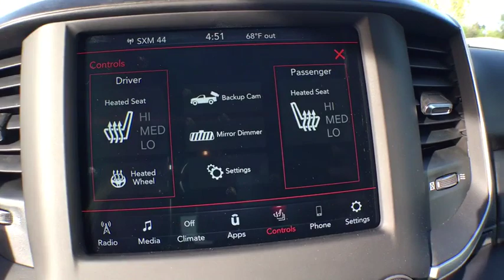2020 Ram 1500 Vicksburg, Kalamazoo, Schoolcraft, Three Rivers, Paw Paw, MI V4103T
Diamond Black Crystal Pearlcoat New 2020 Ram 1500 available in Vicksburg, Michigan at Vicksburg Chrysler. Servicing the Kalamazoo, Schoolcraft, Three Rivers, Paw Paw, MI area.
2020 Ram 1500 Big Horn - Stock#: V4103T - VIN#: 1C6SRFFT1LN104322

Vicksburg Chrysler
13475 Portage Rd

$8,969 off MSRP! HEMI 5.7L V8 Multi Displacement VVT eTorque, 115V Auxiliary Power Outlet, 115V Auxiliary Rear Power Outlet, 2 USB Full Function/Charge Only Media Hub, 2nd Row In Floor Storage Bins, 3 Rear Seat Head Restraints, 4 Way Front Headrests, 400W Inverter, 48V Belt Starter Generator, 4G LTE Wi-Fi Hot Spot, Air Conditioning ATC w/Dual Zone Control, Auto-Dimming Exterior Driver Mirror, Auto-Dimming Rear-View Mirror, Big Horn Badge, Big Horn IP Badge, Big Horn Level 2 Equipment Group, Black Exterior Truck Badging, Black Headlamp Bezels, Black Interior Accents, Black Premium Power Mirrors, Black Tubular Side Steps, Body Color Door Handles, Body Color Exterior Mirrors, Body Color Front Bumper, Body Color Premium Power Mirrors, Body Color Rear Bumper w/Step Pads, Bucket Seats, Class IV Receiver Hitch, Dampened Tailgate, Deluxe Cloth Bucket Seats, Dual Exhaust w/Black Tips, Electronic Stability Control, Exterior Mirrors Courtesy Lamps, Exterior Mirrors w/Memory, Foam Bottle Insert (Door Trim Panel), Front & Rear Rubber Floor Mats, Front Seat Back Map Pockets, Front wheel independent suspension, Full Length Floor Console, Fully automatic headlights, Glove Box Lamp, GPS Antenna Input, Grille Surround 1 Black Texture 2 Black, Heated door mirrors, Heated Front Seats, Heated Steering Wheel, Manual Adjust 4-Way Front Passenger Seat, Night Edition, Occupant sensing airbag, Outside temperature display, ParkSense Front/Rear Park Assist w/Stop, ParkView Rear Back-Up Camera, Power 4-Way Driver Lumbar Adjust, Power 8-Way Driver Seat, Power Adjustable Pedals, Power windows, Power-Folding Mirrors, Quick Order Package 27Z Big Horn, Radio data system, Radio: Uconnect 4 w/8.4 Display, Rear 60/40 Folding Seat, Rear Dome w/On/Off Switch Lamp, Rear Power Sliding Window, Rear step bumper, Rear Wheelhouse Liners, Rear Window Defroster, Remote Start System, Security Alarm, SiriusXM Satellite Radio, Steering wheel mounted audio controls, Sun Visors w/Illuminated Vanity Mirrors, Telescoping steering wheel, Traction control, Universal Garage Door Opener, Wheels: 20 x 9.0 Premium Paint/Polished.2020 Ram 1500 Big Horn/Lone StarPriced below KBB Fair Purchase Price!
Big Horn Level 2 Equipment Group,Night Edition,Quick Order Package 27Z Big Horn,2 USB Full Function/Charge Only Media Hub,6 Speakers,AM/FM radio,GPS Antenna Input,Radio data system,Radio: Uconnect 3 w/5 Display,Radio: Uconnect 4 w/8.4 Display,SiriusXM Satellite Radio,Air Conditioning,Air Conditioning ATC w/Dual Zone Control,Rear Window Defroster,115V Auxiliary Rear Power Outlet,400W Inverter,Exterior Mirrors w/Memory,Power 8-Way Driver Seat,Power steering,Power windows,Rear 60/40 Folding Seat,Rear Power Sliding Window,Remote keyless entry,Security Alarm,Steering wheel mounted audio controls,Universal Garage Door Opener,Traction control,4-Wheel Disc Brakes,ABS brakes,Body Color Rear Bumper w/Step Pads,Dual front impact airbags,Dual front side impact airbags,Front anti-roll bar,Front wheel independent suspension,Low tire pressure warning,Occupant sensing airbag,Overhead airbag,Rear anti-roll bar,Remote Start System,Body Color Front Bumper,Brake assist,Electronic Stability Control,ParkView Rear Back-Up Camera,Black Tubular Side Steps,Black Headlamp Bezels,Delay-off headlights,Front fog lights,Fully automatic headlights,Panic alarm,Speed control,48V Belt Starter Generator,Auto-Dimming Exterior Driver Mirror,Big Horn Badge,Black Exterior Truck Badging,Black Premium Power Mirrors,Body Color Door Handles,Body Color Exterior Mirrors,Body Color Premium Power Mirrors,Bumpers: chrome,Dampened Tailgate,Dual Exhaust w/Black Tips,Exterior Mirrors Courtesy Lamps,Grille Surround 1 Black Texture 2 Black,Heated door mirrors,Power door mirrors,Power-Folding Mirrors,Rear step bumper,Rear Wheelhouse Liners,115V Auxiliary Power Outlet,2nd Row In Floor Storage Bins,4G LTE Wi-Fi Hot Spot,Auto-Dimming Rear-View Mirror,Big Horn IP Badge,Black Interior Accents,Compass,Deluxe Cloth Bucket Seats,Driver door bin,Foam Bottle Insert (Door Trim Panel),Front & Rear Rubber Floor Mats,Front reading lights,Full Length Floor Console,Glove Box Lamp,Heated Steering Wheel,Illuminated entry,Leather steering wheel,Outside temperature display,Overhead console,ParkSense Front/Rear Park Assist w/Stop,Passenger vanity mirror,Power Adjustable Pedals,Rear Dome w/On/Off Switch Lamp,Rear seat center armrest,Sun Visors w/Illuminated Vanity Mirrors,Tacho